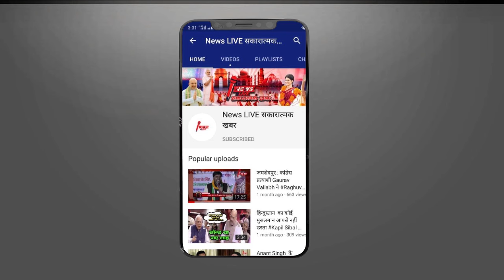Ghazipur से Afzal ANSARI को जिताने के लिए Umar ANSARI ने खूब बहाये पसीना - क्या जीता पाएंगे ! जाने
Ghazipur से Afzal ANSARI को जिताने के लिए Umar ANSARI ने खूब बहाये पसीना - क्या जीता पाएंगे ! जाने जानकारी